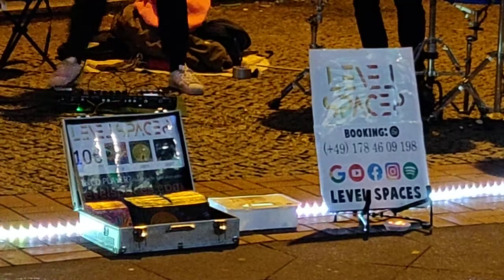Rocking musical performance by Level Spaces | Best street musicians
A rocking street musical performance by Level Spaces. I spotted them in Gesundbrunnen Center in Berlin.